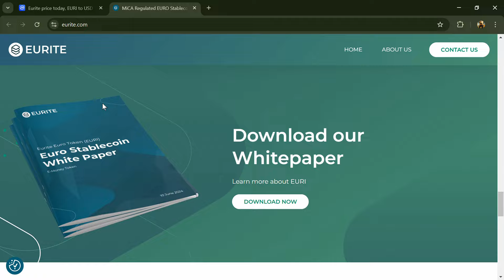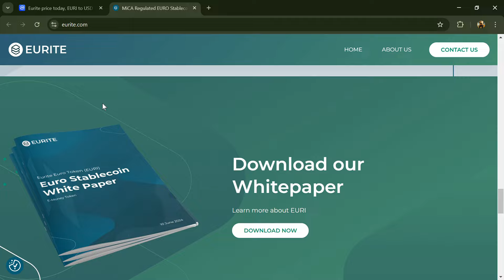What is Eurite (EURI) Coin | Review About EURI Token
In this video, I will share a Review of the Eurite (EURI) token Crypto Project. I have collected all the data from online sources, so please don't take this video as financial advice. I am not a financial advisor.